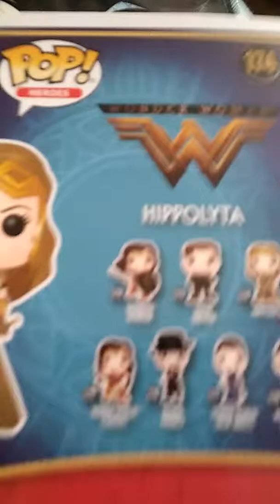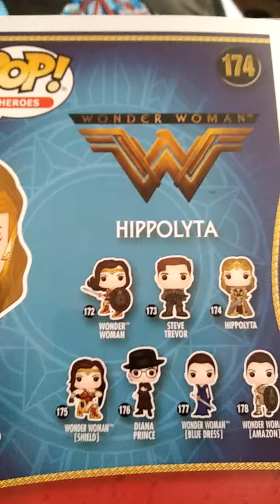Small Hot Topic Haul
Rob and I did a little running around today